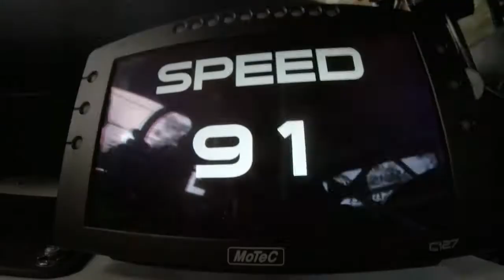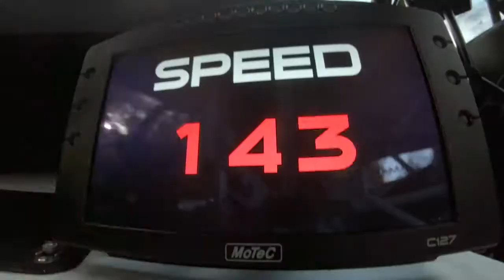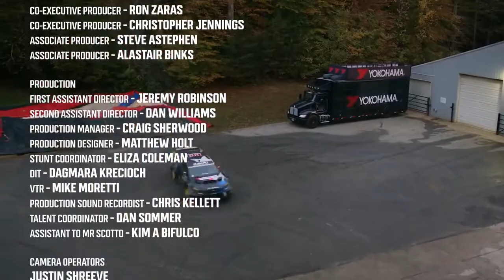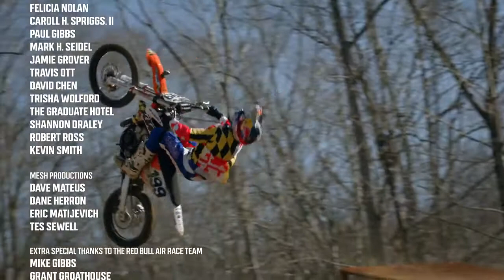December 10, 2020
Subaru is back😍